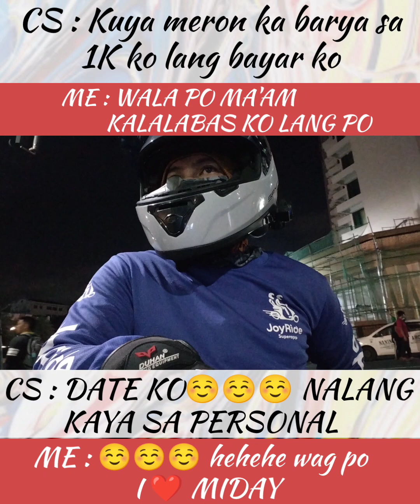DATE KO NALANG KAYO SA PERSONAL ☺️☺️☺️